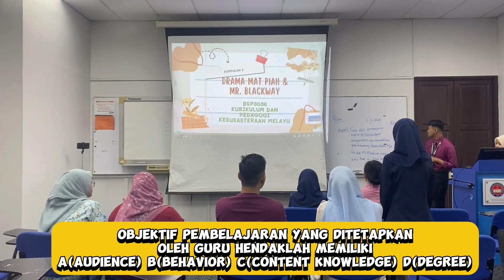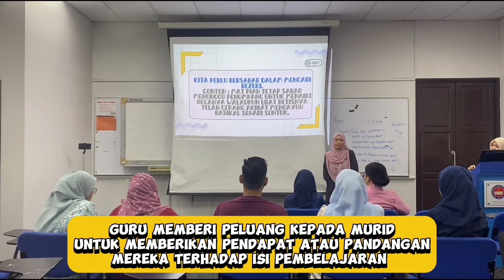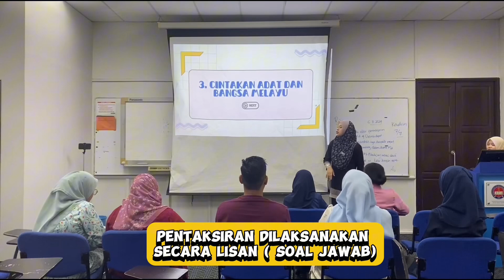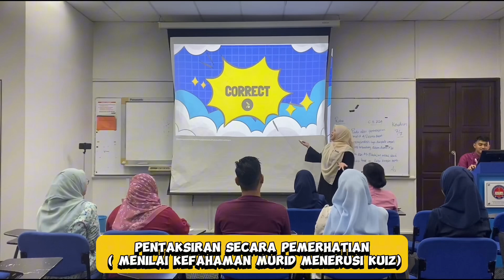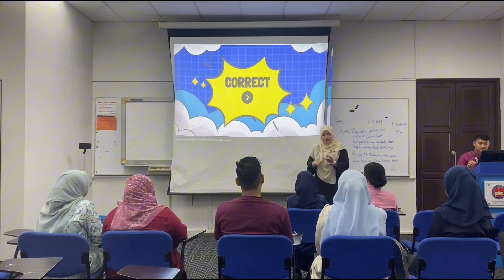MIRKO TEACHING: KEMAHIRAN PENTAKSIRAN